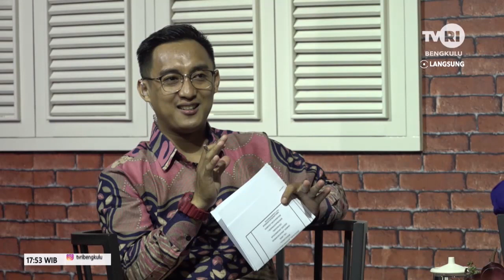BERENDO ( DIALOG PUBLIK ) BAHAYA NARKOBA DAN PENCEGAHANNYA - SEGMEN 4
NS: MERLI YUANDA - KIPAS BENGKULU
       DEDI HARYADI - SANS BENGKULU
MOD: KHAIRU FAHMI